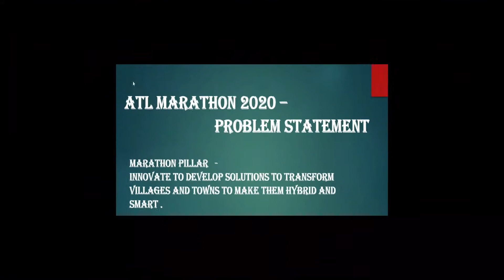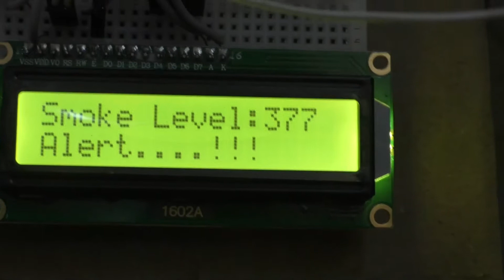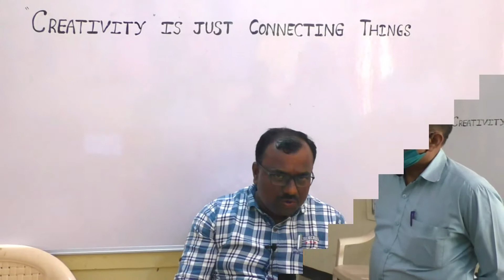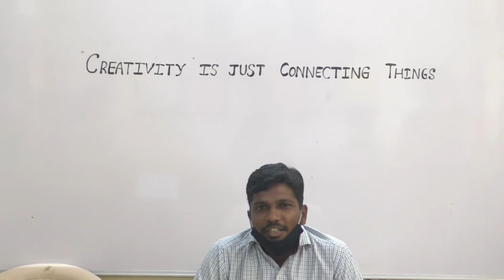AIR POLLUTION MONITER # Marathi Vidyaniketan Belgaum # ATL MARATHON 2020